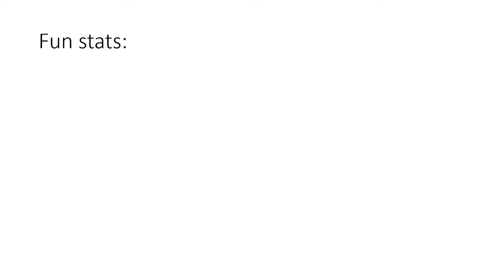0 SUBSCRIBER SPECIAL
I CAN'T BELIEVE IT YOU GUYS!!!